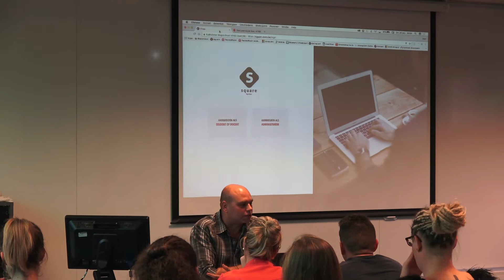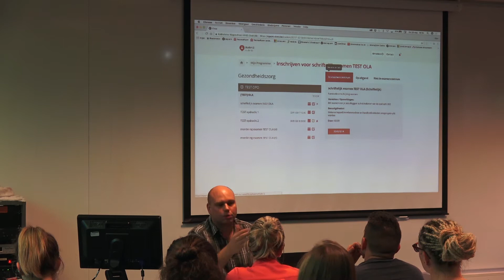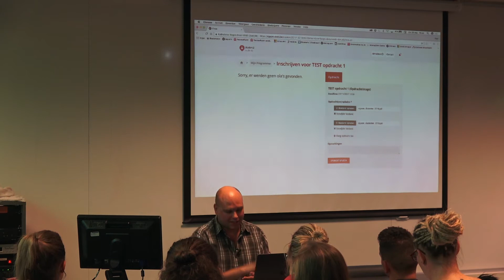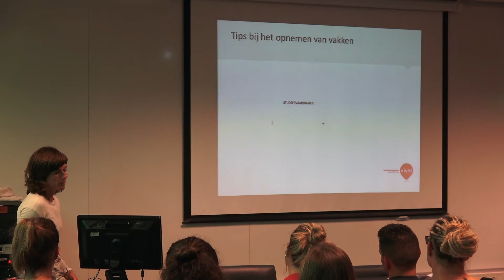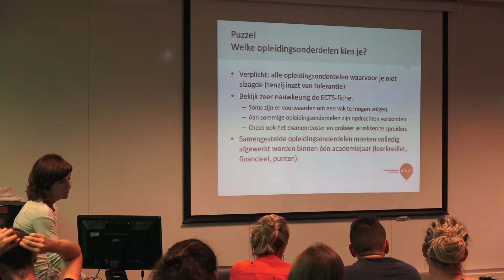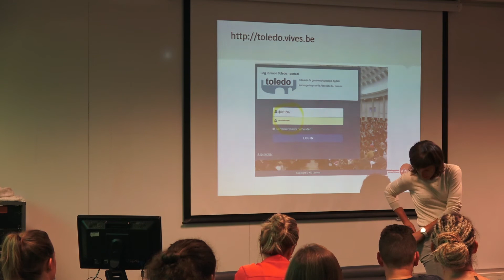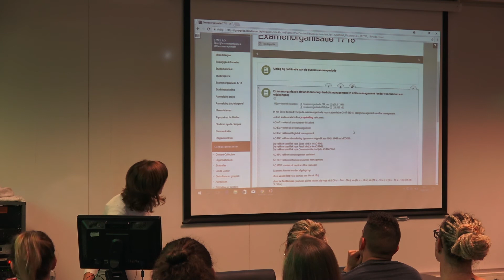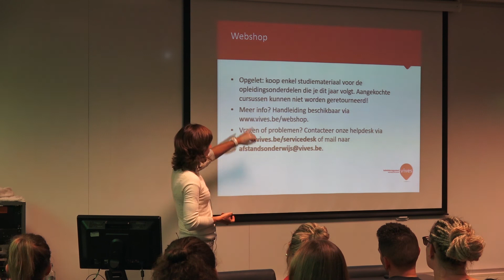Startavond AO HWB - gebruik Square, Toledo, ISP en Webshop